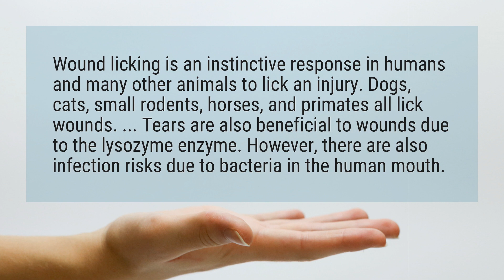Why do dogs lick wounds?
Wound licking is an instinctive response in humans and many other animals to lick an injury. Dogs, cats, small rodents, horses, and primates all lick wounds. ... Tears are also beneficial to wounds due to the lysozyme enzyme. However, there are also infection risks due to bacteria in the human mouth.

Reference:
Wound licking - Wikipedia